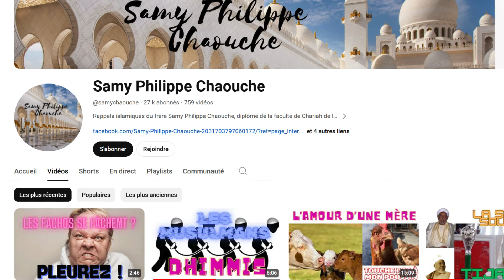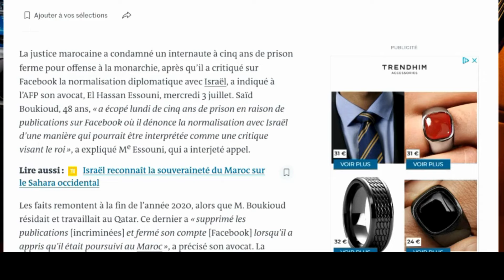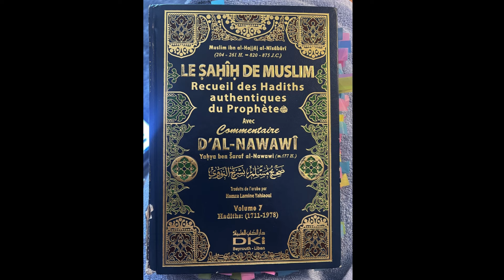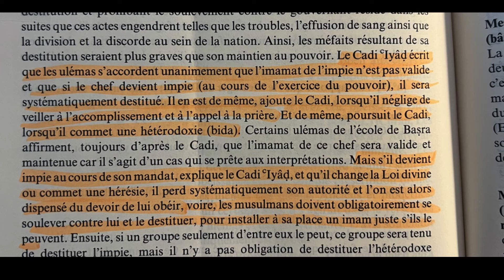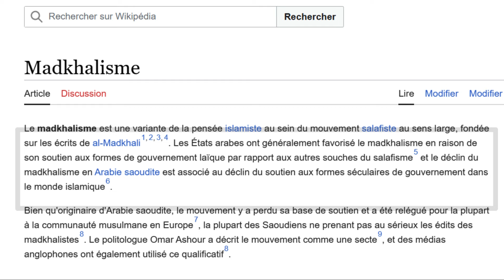Samy Phillippe Chaouche : le Dimmi ignorant qui s'ignore.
Soutien mes travaux sur l'Islam en Partageant sur tous les réseaux !

Retrouve toutes mes vidéos sous format d'intervention et de série de 2008 à aujourd'hui

Soutien aux Palestiniens ainsi qu'à nos frères et soeurs qui souffrent !

"Le droit est notre voie, La raison est notre foi, La vérité est notre loi, et Dieu est notre lieu." - Maamar Metmati

"L'épée du Musulman est devenue sa langue avec laquelle il frappe" - Maamar Metmati

"Les portes de l'Enfer sont ouvertes à celui qui les pousse, les portes du Paradis sont ouvertes à celui qui sait les pousser" -  Maamar Metmati

"Ô hypocrites ! Commencez à compter les étages car vous allez les descendre : la seule question étant de savoir comment. À plat ventre, sur le dos, par la fenêtre ? Allah a'lam." - Metmati Maamar

"Je suis au courant de vos manigances, ce que vous avez fait dans mon dos pour me détruire, vos contacts avec les gens du gouvernement, vos appels anonymes ici et là, la sorcellerie pour me pousser à la faute, vos réunions secrètes, vos rencontres avec les gens de la franc-maçonnerie pour me casser, etc... Et bien d'autres choses." - Metmati Maamar

"Mais je suis comme un lion qui tourne sur lui-même. Inutile de vous dire que lorsque Allah m'ouvrira la brèche, j'irai vous chercher un par un." - Metmati Maamar

"Je mènerais si Dieu le veut, mon combat jusqu'au bout. Quand bien même le bout se trouverait dans la gueule d'un lion" - Metmati Maamar

Metmati Maamar est né le 12 décembre 1967 à Puteaux (92). Issu d'une famille algérienne, il est de nationalité française. Converti à l'islam durant le mois de ramadan de l'année 1988, il s'évertue depuis, à rechercher la vérité et à combattre pour la face de Dieu, la cause de l'Islam.

Ses combats sont impératifs qui détiennent une ligne directrice précises : La divulgation de l'Islam de France, les sectes, le sectarisme, les mensonges dans les hadiths.

Metmati Maamar est en effet, le seul et unique homme musulman en France à avoir un discours qui va à contre-courant de l'Islam de France et ayant à lui seul, mis en lumière toute la question de l'Islam de France, ou en d'autres termes, de ce que le Prophète avait averti, à savoir :

"Que les neuf dixièmes d'entre eux remettront la vérité en cause, que l'Islam disparaîtra pour faire place à un pur formalisme (aux couleurs islamiques)" Mais encore : " [...] ils sont les pires dépouilles sous la surface du ciel, ils sont les chiens de l'enfer, ils lisent le Coran mais ce dernier ne dépasse pas leur gosier (et n'atteint pas leur cœur), et sortent de l'Islam comme la flèche sort de l'arc. Ils n'en reviendront pas tant que la flèche ne retournera pas à son cordage."